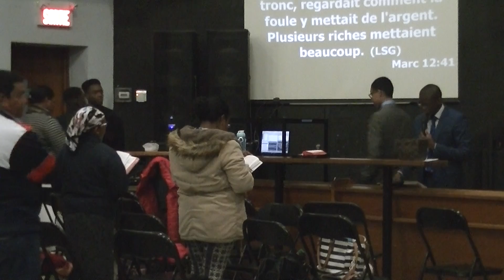EPU DE SAINT-JÉRÔME - DONNE TON NÉCESSAIRE À DIEU ET NON TON SUPERFLU - FRÈRE ROLH KENZOU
DIMANCHE 15 OCTOBRE 2017 À L'EGLISE PENTECÔTISTE UNIE DE SAINT-JÉRÔME

NOS EGLISES:

          1375 POIRIER, SAINT-LAURENT, H4L 5K7

           8729 HOCHELAGA, H1L 2M8.